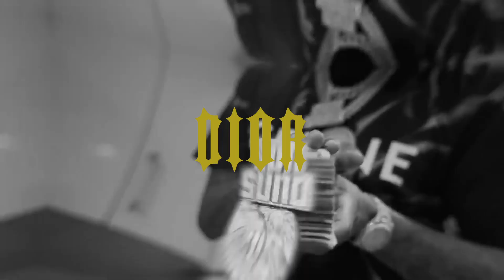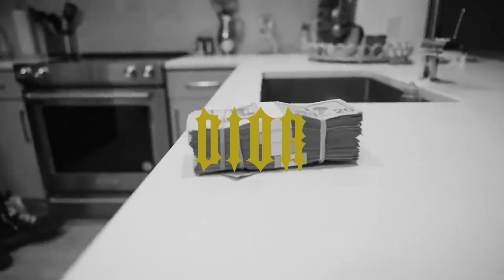[FREE] SHA EK X Ron suno x Sdot Go X Jersey drill Type Beat - "DIOR" | Instrumental 2023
[FREE] SHA EK X Ron suno x Sdot Go X Jersey drill Type Beat - "DIOR" | Instrumental 2023 (prod. RUSKY)

🎧 Free for profit for Youtube or Soundcloud placement. If you use it, you must credit (prod. RUSKY). If you wish to post

Drill Beat
Type Beat
Plugged In
Bandokay Slide
2Smokeyy type beat 2021
2Smokeyy type beat